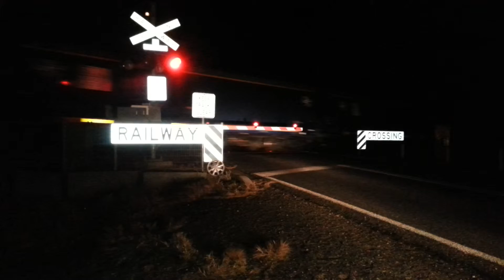Australian Trains: 2MC5 44202,RL309,GML10